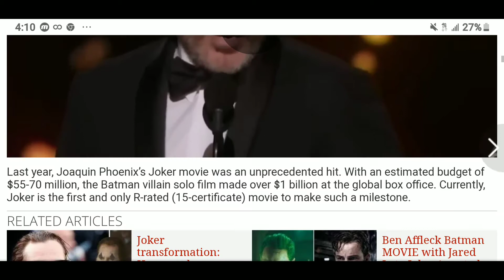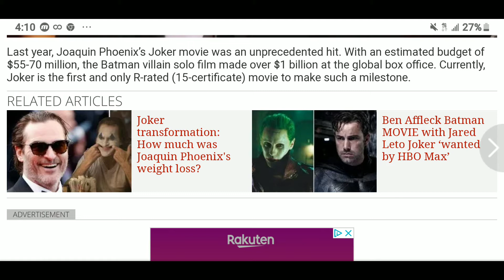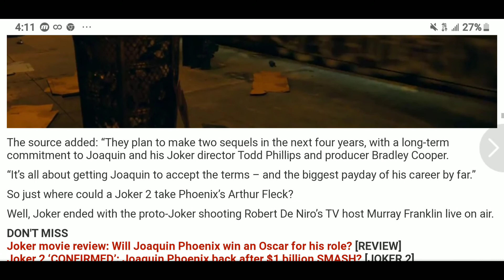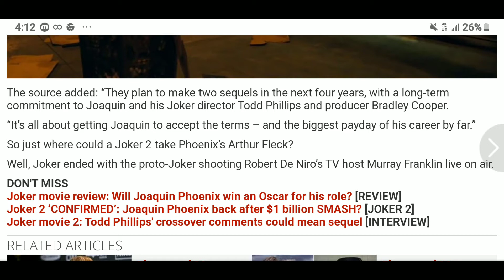Joker 2: Joaquin Phoenix to be offered ‘biggest payday of career’ Guess how many MILLION?